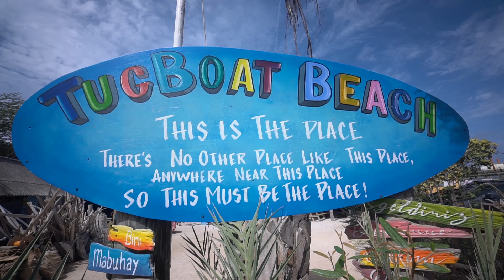Discover Scuba Dive with Faith at Tugboat Beach Curaçao (short version)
We are back with new footage! Faith went on a discover scuba dive with us and she asked Turtle & Ray Productions to join her dive at Tugboat Beach. They made two great videos, enjoy this short version and check out the longer one!

Would you like a professional photographer or videographer on your dive as well? Let us know, and we will ensure that Turtle & Ray Productions tags along!